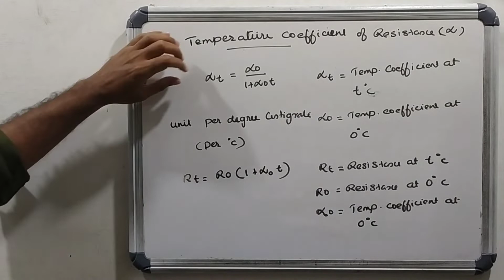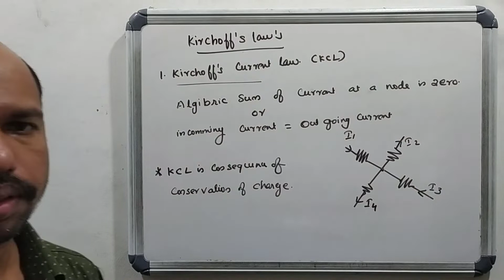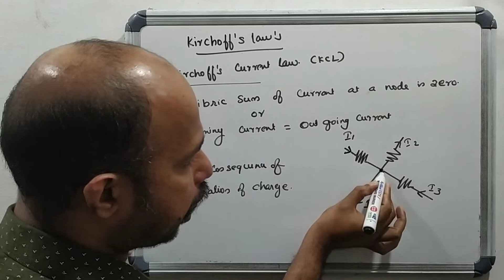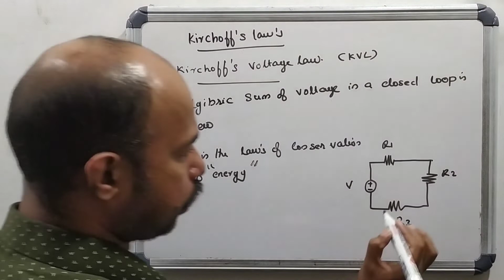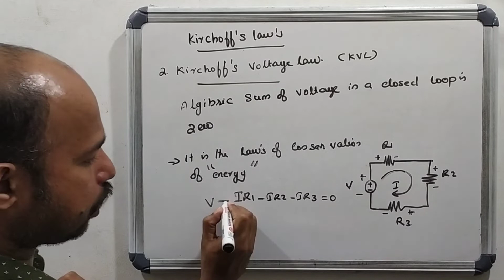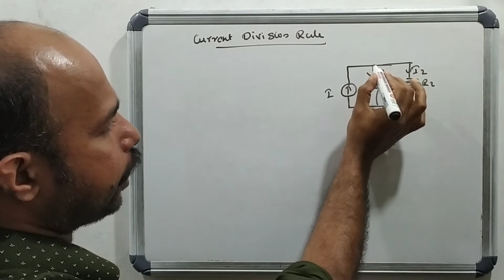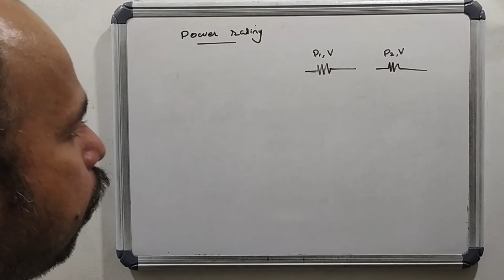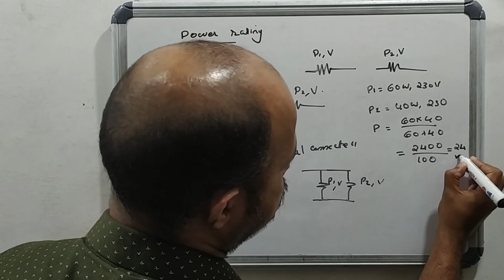CLASS 3 | BASIC ELECTRICAL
B TECH LATERAL ENTRY TEST